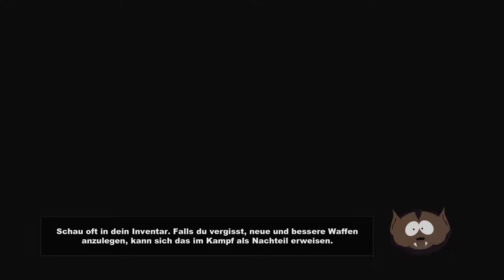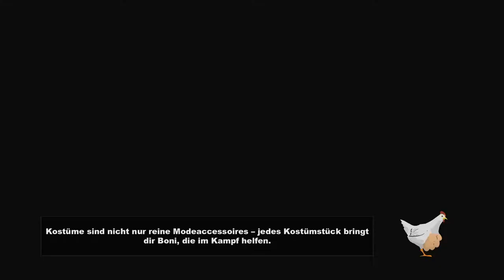Southpark - The Stick of Truth [#008] - Craigs Rettung, mkay?